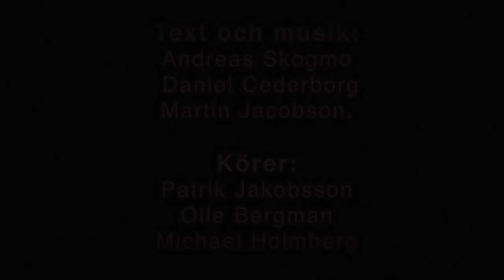Burrows - Örebro är underbart